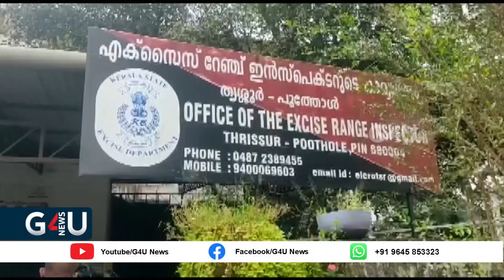ലഹരിയുടെ നഗരം.തൃശൂരിൽ വീണ്ടും ലഹരി വേട്ട